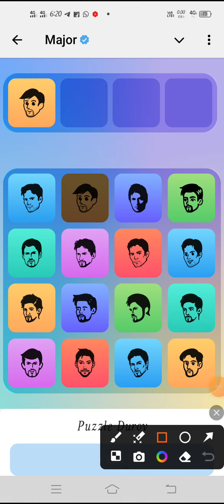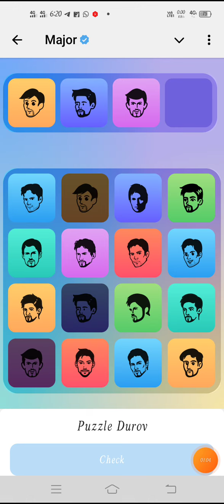major puzzle today 23 october | major puzzal durve |Major daily combo today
major puzzle today 23 october | major puzzal durve  |
Major daily combo today | today major combo |

major puzzal today
major puzzle durov, major daily combo
major mancake combo,
puzzle durov major 22 sepiember,
puzzle durov today
puzzle durov major 22
puzzle drawing
puzzle dhruv today
puzzle durov major 23 september
puzzle durov today 22 september
puzzle durov 22
puzzle durov major sep 22
durov puzzle 12 septem ber
durov puzzle 22 septem ber
durov puzzle major today
durov puzzle
major puzzle today
major puzzle
major puzzle today 22 septem ber
major puzzle 22 septem ber
major puzzle today 22
major puzzle game
major puzzle today 23
major puzzle 22
major puzzle durov today 22
major puzzle game 22 september
Major Durov puzzle
Durov puzzle October 10
Ocober l0 major puzzle
Major card
Major new game 10 October
October 10 major
Ociober 10 major daily combo
Daily major puzzle
Major com bo October 10
Major puzzle game l0 Ocober
Major puzzle October 10
Major today puzzle 10 October
10 October daily combo

0ctober l0Puzzle
# DurovPuzzle
# DailyCom boCard
# PuzzleClues
# PuzzleStrategy
# Com boCardTips